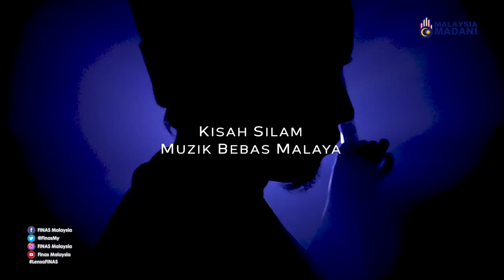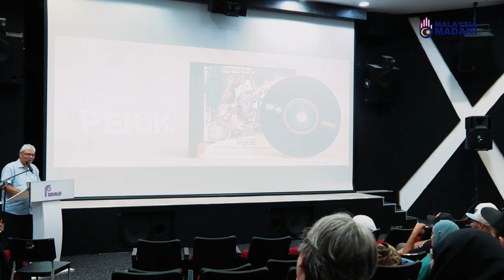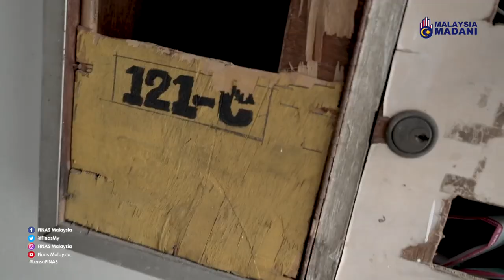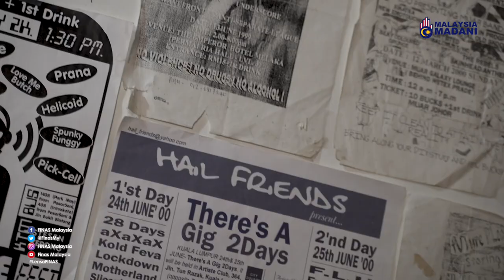LENSA FINAS : SESI TAYANGAN KHAS FILEM DOKUMENTARI 'PEKIK'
Liputan Sesi Tayangan Khas Media Filem Dokumentari Pekik yang diadakan pada 21 Mac 2023 di Pawagam Mini P.Ramlee FINAS Hulu Kelang.

Tarikh: 21 Mac 2023
Masa: 2.00 Petang
Tempat: Pawagam Mini P. Ramlee, FINAS Hulu Kelang
Tarikh Tayangan: 1 April 2023 (Sabtu)

Siaran Tayangan: Pawagam Rumah di Astro First.